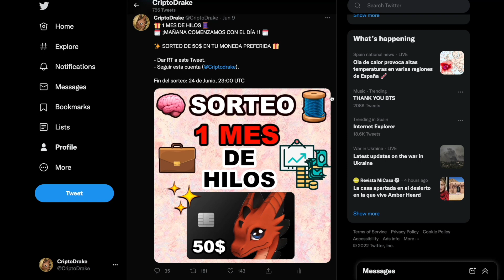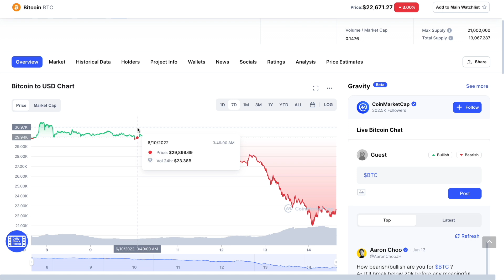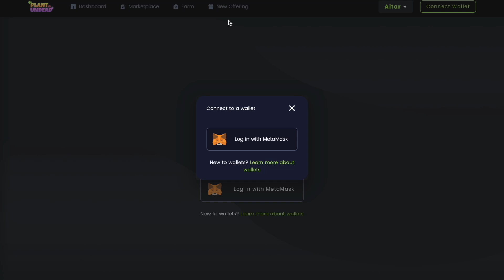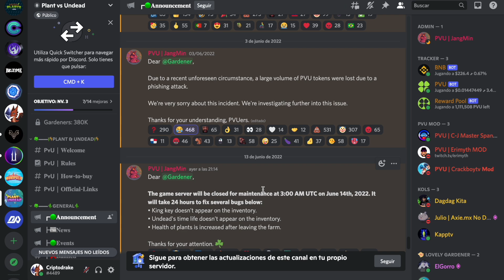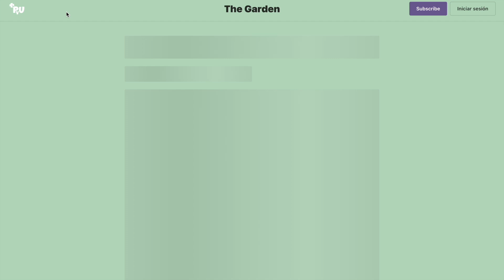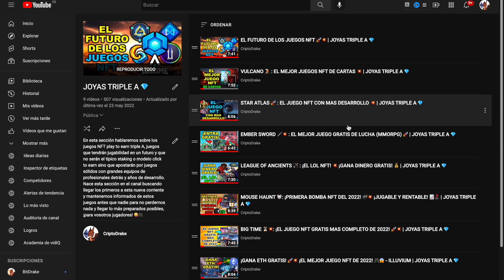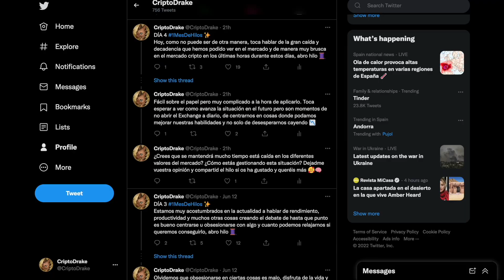¡PLANT VS UNDEAD HA MUERTO! 💀❌ | LA CAÍDA DEL GIGANTE PVU 📉💥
En este vídeo hablamos sobre la gran caída de Plant Vs Undead, el juego por el que llevamos casi un año esperando y en el que hemos podido ver una gran caída en su token PVU. Así mismo hablamos del robo de tokens, de los pocos cambios y noticias sobre el gameplay y las novedades del modo PVE o farm 4.0, etc.

Nadie va a contactaros en los comentarios pidiéndoos que contactéis por teléfono ni nada por el estilo, tened cuidado con las cuentas falsas.